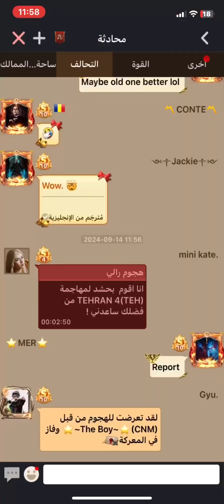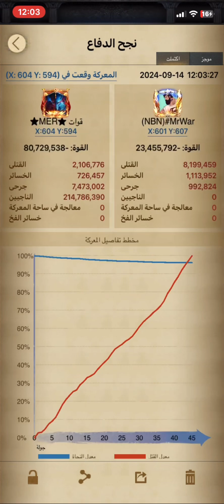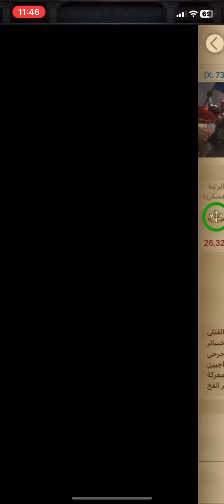Clash of kings UND vs kvk and ruin short video 🤓